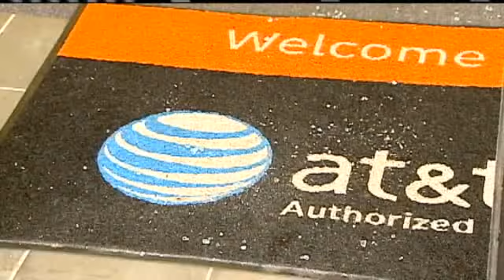Thieves Target More AT&T Stores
Thieves steal thousands of dollars worth of cell phones after breaking into two more AT&T Wireless stores Friday morning.